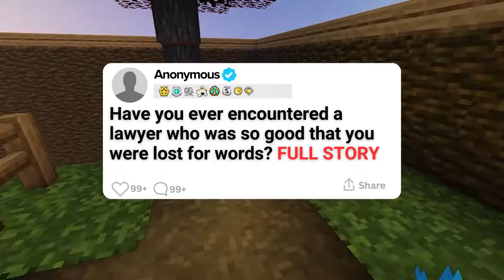Have You Ever Encountered A Lawyer Who Was So Good That You Were Lost For Words? Reddit Story